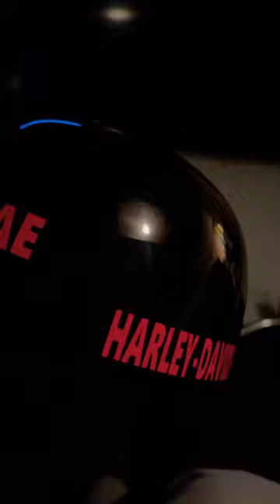autism autismawareness autistic myheart mikesprolids #🧩